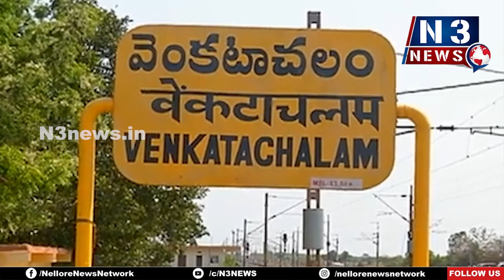ఇచ్చిన మాట‌ని త‌ప్ప‌ని జ‌గ‌న్‌...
- మంత్రి కాకాణి గోవ‌ర్ధ‌న్‌రెడ్డి
- వెంక‌టాచ‌లంలో వైఎస్ఆర్ ఆస‌రా మూడో విడ‌త చెక్కుల పంపిణీ